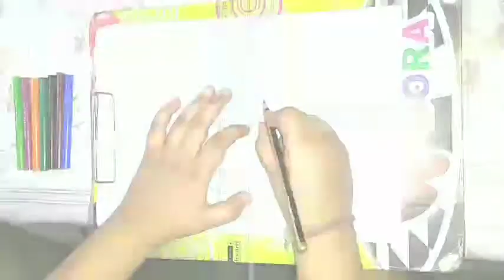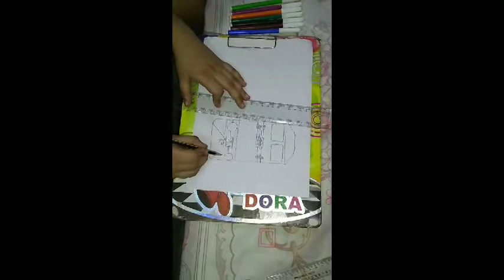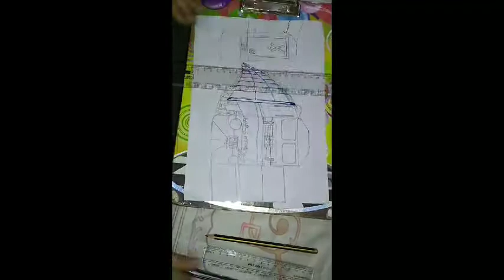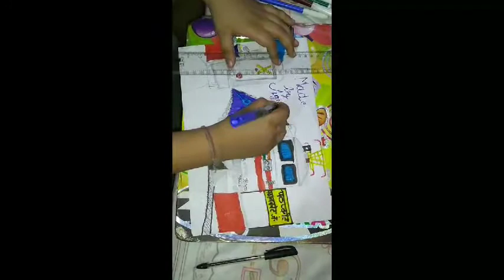How do you draw a Electric locomotive/Engine of train | Train ka Electric engine kaise draw karein!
Hello Dosto, Aaj ke is Video mein hum aapko batane wale hai, Electric engine/ Locomotive WAP-5 kaise draw kare.

Video Highlights

How do you draw a locomotive train?

How do you draw a real train step by step?

How do you draw a Thomas train?

How do you draw a simple engine?

How do you draw a big boy steam engine?

How do you draw a fast train?

How do you color trains?

How do you draw a engine?

# Train ka engine ki drawing kaise kare

# How to Draw Electric locomotives

# How to Draw Electric engine

# Draw Electric engine in easy steps

# Easy Drawing

# Creative locomotives Drawing

# how to draw Impressive Electric engine

# how to draw Electric locomotive shading

# Colours used in Locomotives Drawing

# Viral Video

# Viral Drawing

Drawing